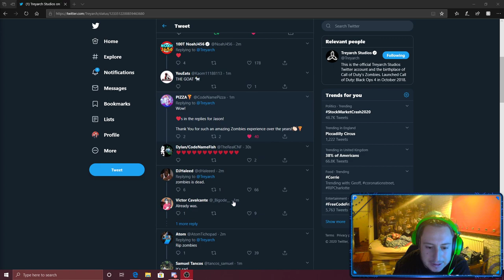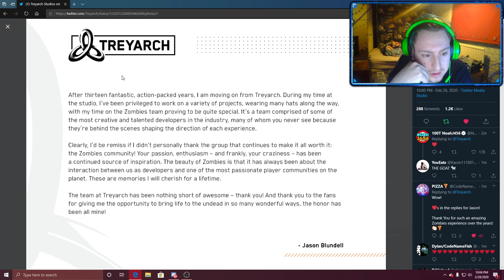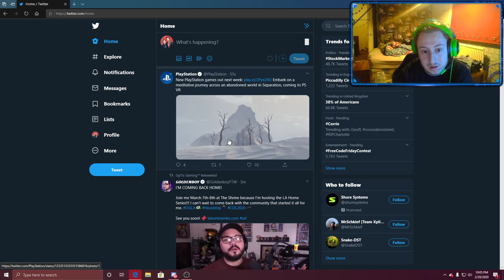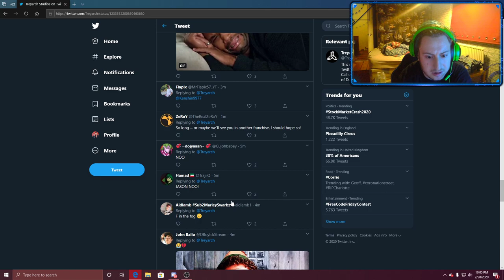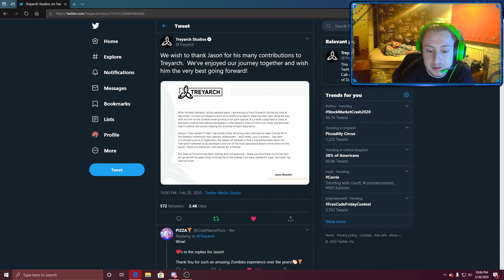JASON BLUNDELL !!!! HAS LEFT TREYARCH :(